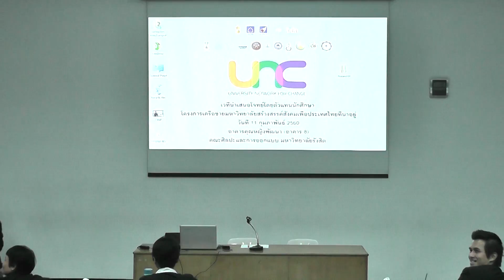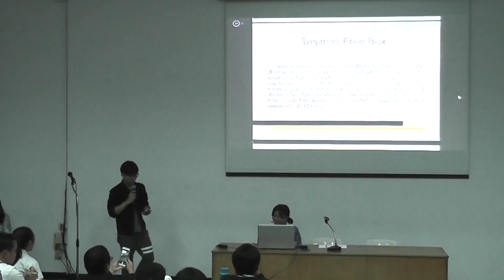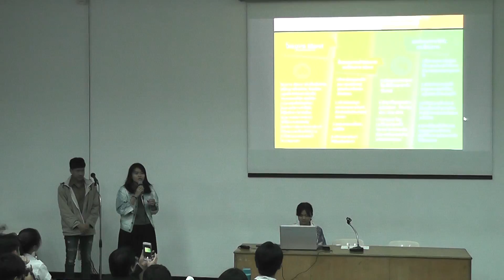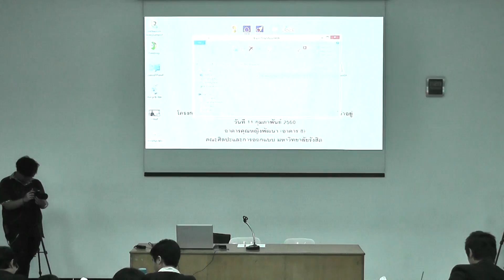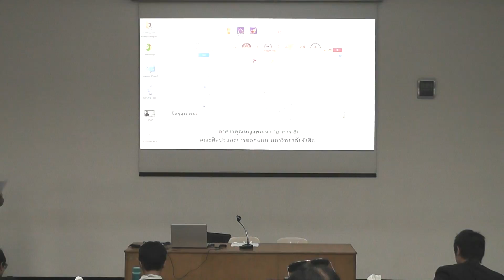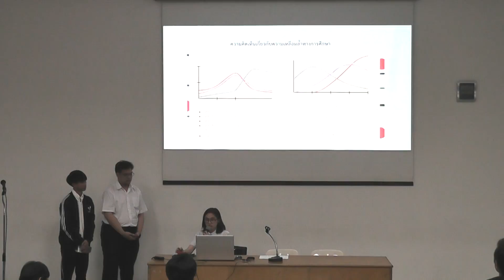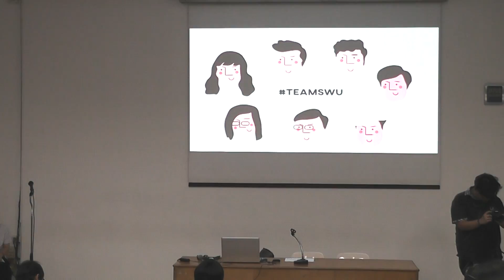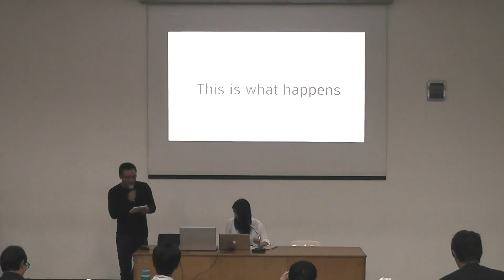UNC ปี 4 การออกแบบสื่อและการสื่อสารร่วมการสร้างประเทศไทยให้น่าอยู่ (ห้อง 101) 3/4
ประเภท : นำเสนอผลงานห้อง 101

หัวเรื่อง : การออกแบบสื่อและการสื่อสารร่วมการสร้างประเทศไทยให้น่าอยู่

งาน : เวทีนำเสนอโจทย์ประเด็นทางสังคม
วันที่ : 11 กุมภาพันธ์ พ.ศ.2560
สถานที่ : อาคารคุณหญิง (อาคาร B) คณะศิลปะและการออกแบบ มหาวิทยาลัยรังสิต

ชมวีดีโอทั้งหมดของงานได้ที่

ชมข้อมูลกิจกรรมทั้งหมดได้ที่